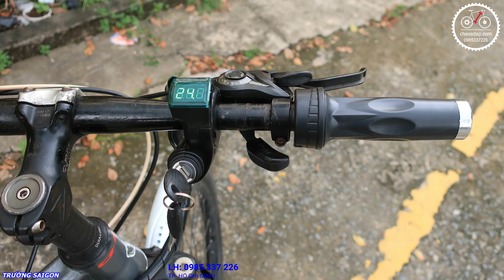Xe đạp MTB D-KAL chuyển điện | 0985337226 | TP. HCM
🚲  Xe đạp MTB D-KAL chuyển điện
☘️ Khung thép
☘️ Bộ chuyền động 3/7 tốc độ
☘️ Bánh 26in
☘️ Xe được độ lên bộ Kít 36v bánh sau với Pin lithium ion 36v 10s/10 ah bọc PVC chống nước bỏ giỏ treo sườn, tay vặn ga có khóa và báo số V, Pin tháo rời thay thế dễ dàng.
☘️ Đạt tốc độ hỗ trợ điện max~35km/h, quãng đường trên 35km/1 lần sạc (Tùy vào cách sử dụng).
🏡 Địa chỉ: 109/3P đường Xuân Thới 3,ấp Tân Tiến, xã Xuân Thới Đông, huyện Hóc Môn, TP.HCM

Các bạn thấy hữu ích hãy bấm vào nút ĐĂNG KÝ để nhận thêm nhiều Video mới nhé.Click vào link để xem thêm nhiều Clip khác nha
Thanks.